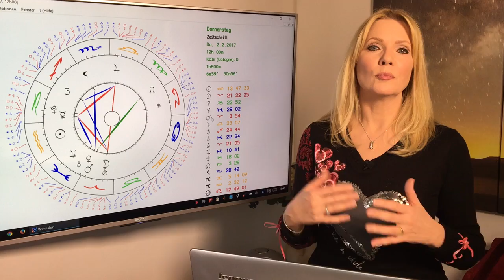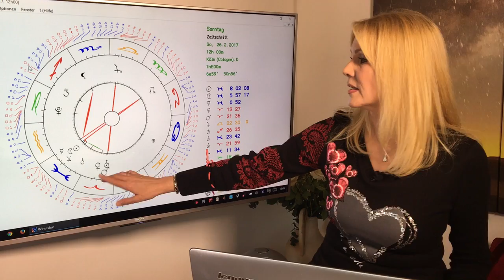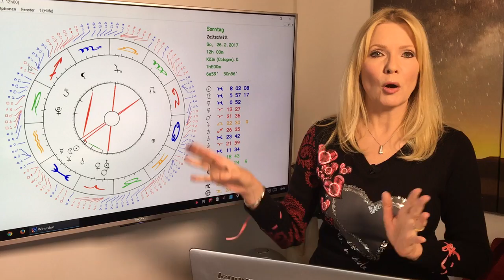Wassermann: Liebeshoroskop im Februar 2017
Wassermann (21.1. – 19.2.)
Ein Top-Monat für Liebe, Vergnügen und große Pläne. Ihr werdet oft im Mittelpunkt der Aufmerksamkeit stehen. Eure Ideen kommen gut an. Ihr könnt beinahe alles erreichen, was ihr wollt!

Gern erstelle ich Euch ein persönliches Horoskop! So erreicht Ihr mich:
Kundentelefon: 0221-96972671